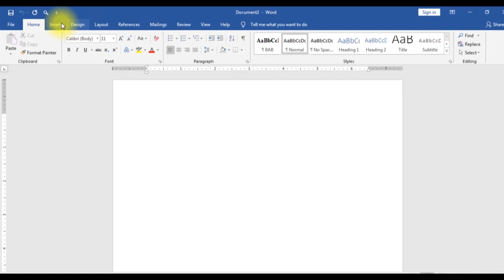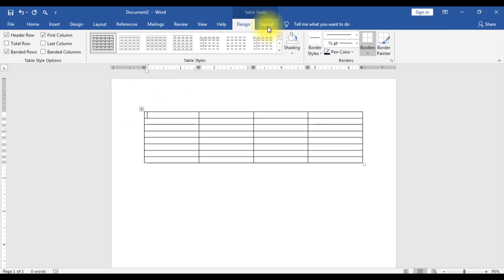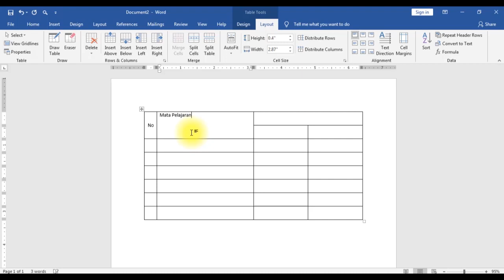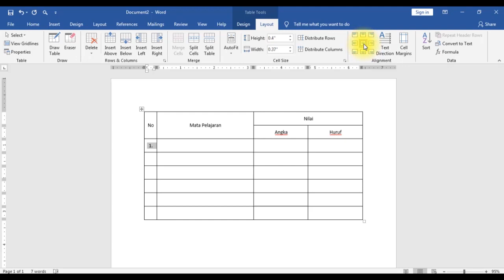Membuat Tabel Ijazah Sekolah Di Microsoft Word 2016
Allahumma Sholli A'la Muhammad

DOWNLOAD KOLEKSI FONT DISINI GRATIS

info lebih lanjut lihat di deskripsi tentang Channel ini